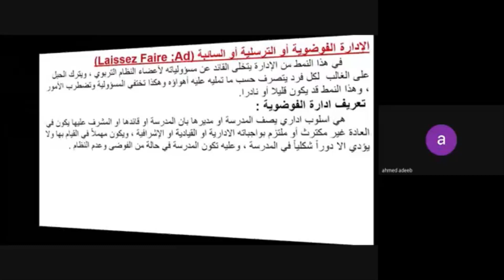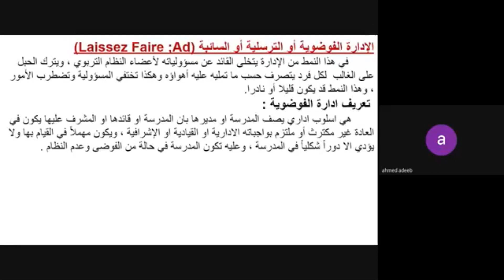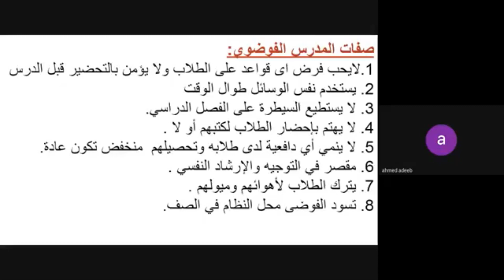قسم اللغة الانكليزية المرحلة الثانية مادة الادارة التربوية المحاضرة الخامسة م.م. احمد اديب